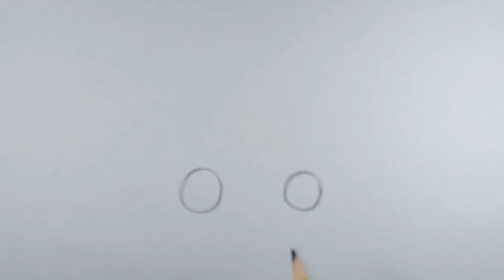Drawing, Painting, and Coloring Taxi for Children with ABC Song | Fun Art Tutorial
Get ready for a creative and musical adventure as we learn how to draw a taxi for children! In this video, kids will enjoy a step-by-step tutorial while singing along to a catchy kids song.

Join us as we sketch the outlines of a cheerful taxi and bring it to life with vibrant colors. This tutorial offers a fun and engaging activity that enhances artistic skills and encourages imagination.

Let's hop on board and enjoy the ride as we create a wonderful masterpiece together!